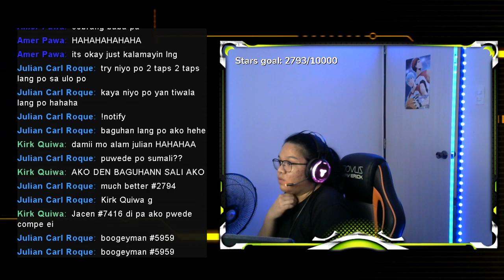Valorant Full Gameplay - Episode 003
Thank you for the support!

Gamer Goo is a hand lotion created for gamers. It keeps your hands dry and cool while you hold the controller, mouse or keyboard.

Enhance your gaming experience by using Gamer Goo NOW!